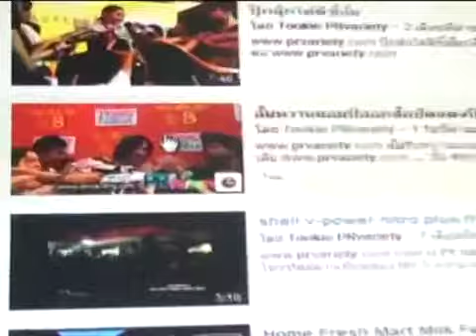ปอม อ๋อง ตื่นเต้นชิมลางงานเพลงใน Project10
ปอม อ๋อง ตื่นเต้นชิมลางงานเพลงใน Project10 ดูรูปและข่าวเพิ่มเติม